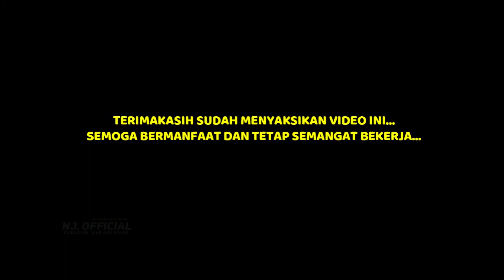PROSES COR LANTAI JEMBATAN | TERBARU !! TEKNIK CEPAT COR PLAT LANTAI JEMBATAN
Semoga Bermanfaat dan Menghibur Kawan..